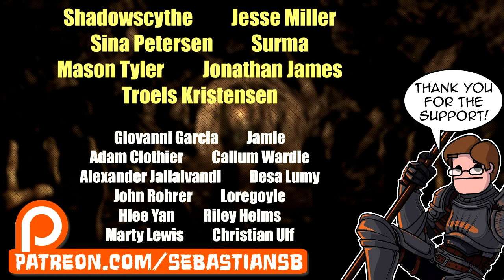Let's Play Wasteland 2: Director's Cut Part 75 - Martha & George Lin